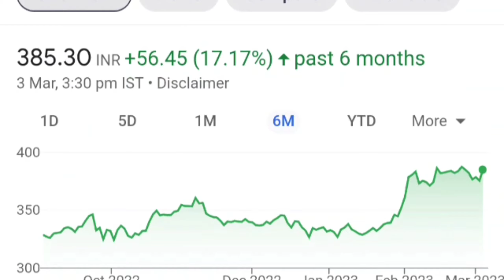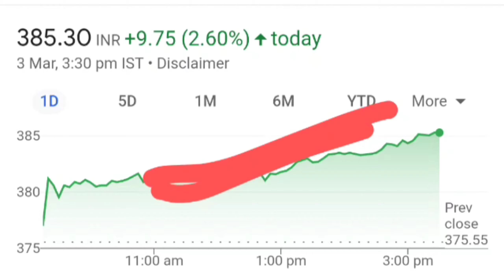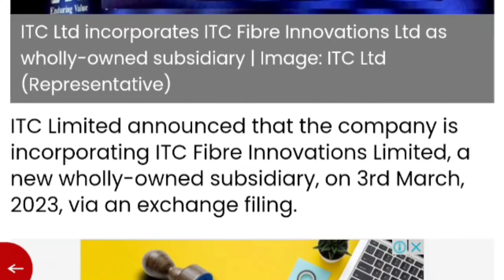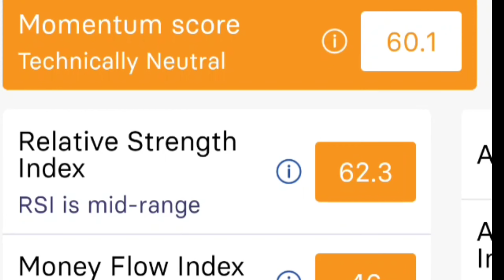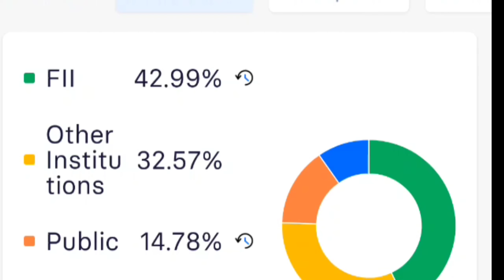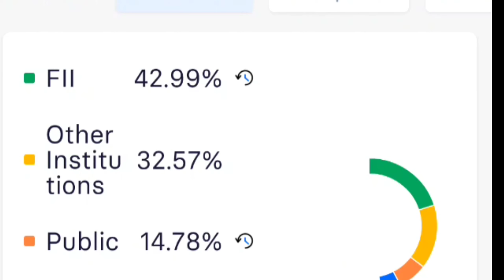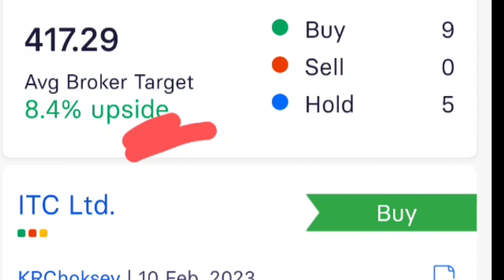itc share latest news, itc share news, Itc share, itc share analysis today, Itc share analysis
itc share
itc
itc dividend
stock market
itc stock
itc news
smkc
share market
itc q3 result
business news
itc results
why itc stock falling
itc smkc
itc bouns history
adani news
itc bonus
itc 200
stock market portfolio
itc results today
itc q3 results today
itc analysis
positional trading strategy
itc q3 results analysis
itc target
stock market news
itc company
best share for 2023
itc 200 meme
aceink
itc share latest news in telugu
stocks
itc share outlook
itc bonus news
itc q3 result 2023
itc foreign investors news
et now swadesh
why itc falling
stock
itc meme
adani hindenburg
best stock to buy
itc q3 earnings
itc result analysis
itc q3 results 2023 today
itc result
itc share results
itc q3 results preview
best dividend stock 2023
itc breaking news
why itc share increase
why itc is going up
latest share market news
itc result today
itc case study
fundamental analysis
itc business
l&t share result
why itc share price is increasing
itc share dividend 2022
itc anlyst day
itc analysis in hindi
itc analysis today
fiis
itc stock analysis latest
cigarette
goela school of finance
harsh goela
itc q3 fy results 2023
itc q1 result analysis
itc increasing
why itc stock increasing
itc going up
itc analyst day news
itc q1 results
itc fiis buying
why itc is rising
should i invest in itc?
stock market daily news
i t c
its share price prediction
stock market daily updates
itc share results today
multibagger
business today india
business today live
business update
itc share dividend 2021
cnbc awaaz stock picks
itc share result
investor academy
rohit nema
7 dreams india official
when itc will re-rate?
itc q4 result analysis
itc investor
when will itc run?
itc stock update
itc share